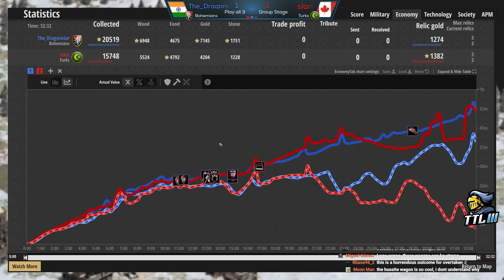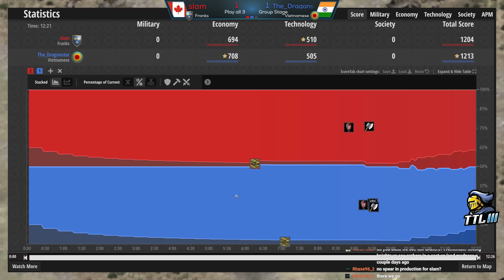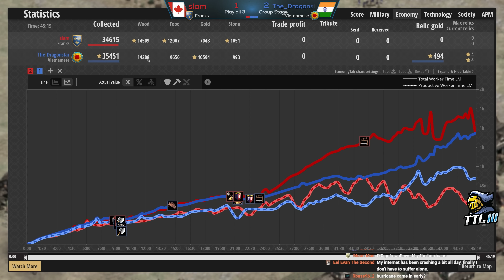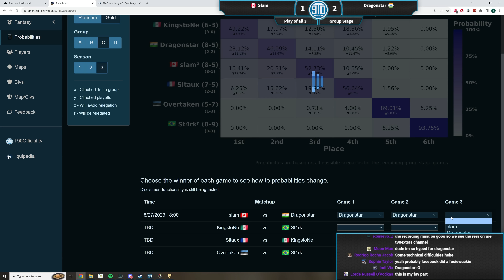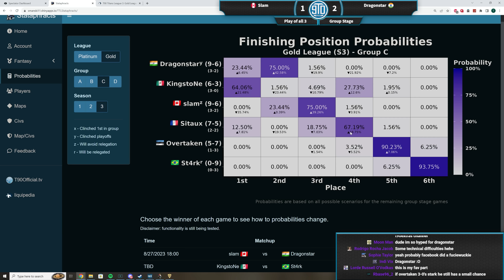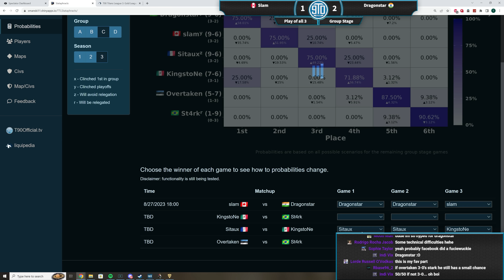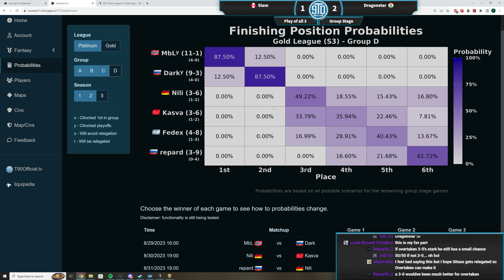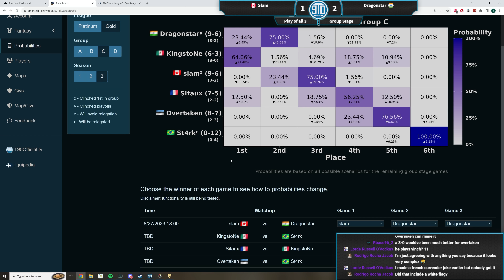Slam vs Dragonstar | TTL Gold